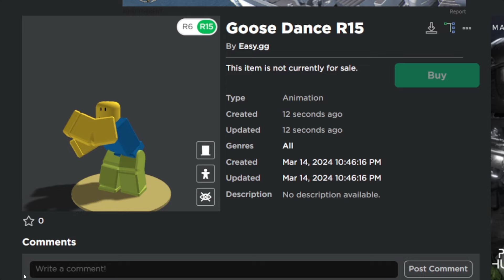Claim for free today - Roblox Bedwars